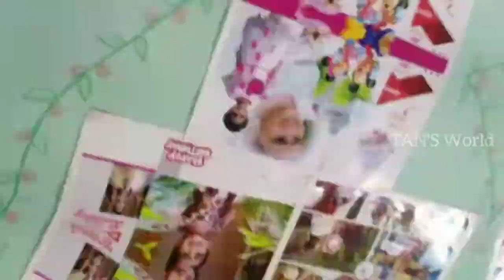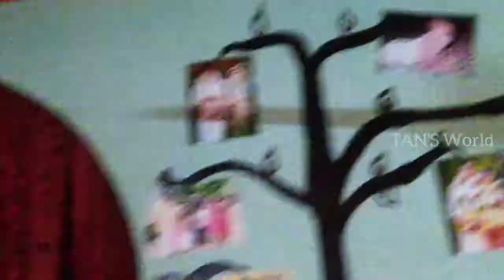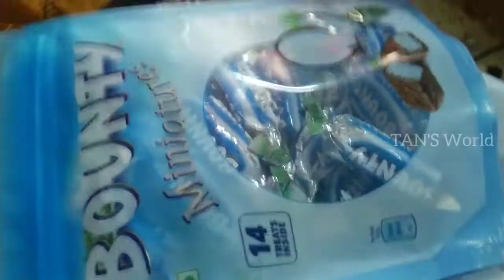Thakku's Birthday//തക്കുവിൻ്റെ പിറന്നാൾ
ഞങ്ങളുടെ മകൾ തൻവി(തക്കു)യുടെ പിറന്നാൾ. ചെറിയ ആഘോഷവും വലിയ സന്തോഷവുമായി ഒരു പിറന്നാൾ ദിനം. 😊

1.Indian classical instrumental music no copyright